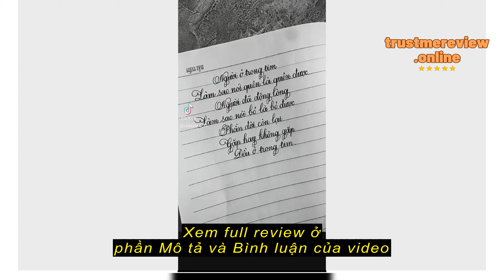Review SHIHE Quạt mini Cầm Tay Dạng Kẹp Không Ồn Tiện Dụng Cho Ký Túc Xá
SHIHE

SHIHE Quạt mini Cầm Tay Dạng Kẹp Không Ồn Tiện Dụng Cho Ký Túc Xá